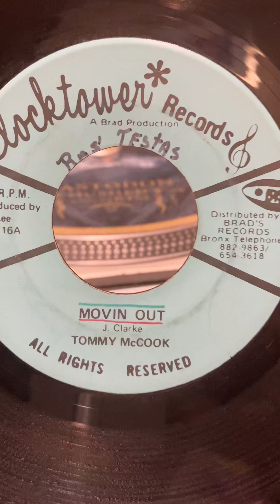Tommy McCook - Moving Out (Instrumental)